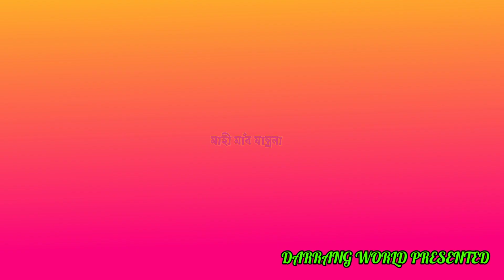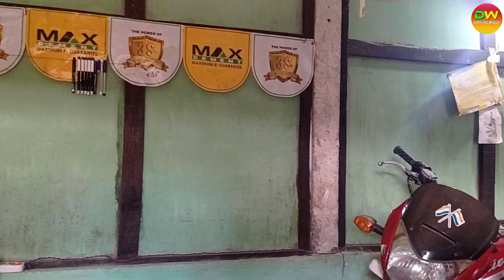মাহী মাঁৰ যান্ত্ৰনা (Mahi Maar Jantrona) ll Assamese short film ll Darrang world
mahi maar jantrona

প্ৰথমবাৰৰ বাবে ছুটিছবি বনাবলৈ আৰম্ভ কৰিছো। ইয়াত যদি কিবা ভূল ভ্ৰান্তি হৈছে সুধৰাই দিব বুলি আশা কৰিলো

      আপোনালোকৰ আশীৰ্বাদেই আমাৰ সাহস

আপোনালোকে আশীৰ্বাদ দিলেই আমি আগুৱাই যাবলৈ সাহস পাম ।